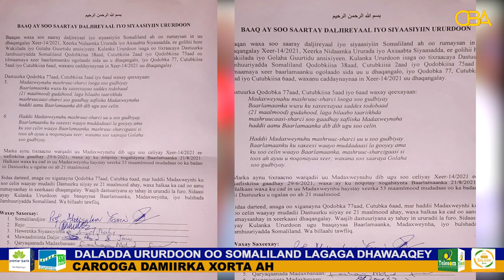Daladda Urur-doon oo Somaliland lagaga dawaqay aya Xukuumada ugu Baqay in ururada la furo.